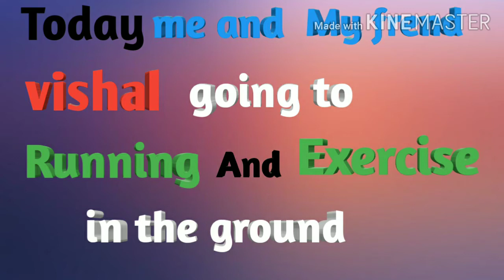Evening exercise , shadow boxing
Evening Running and exercise with friends, in the ground.
running and exercise is must to our body fitness. Specially youth's boys and girls also aged person all of you do regular exercise.

morning of evening one time for 45 minutes exercise in daily basis. because healthy mind as health body.

my frend vishal and me we both are went to ground and shoot the small video to everone to see this clip and motivate for fitness.

Lastly thanks brother pawan to help me without you iam not done this video you take camera  to shoot the video. if u loved me and my video so pls subscribe my channel share and like all the videos.
Aghe or acche video ke lye bell icon KO press kore and click all ,for my all video notification

jai hind😍💪🏻🇮🇳🇮🇳💓